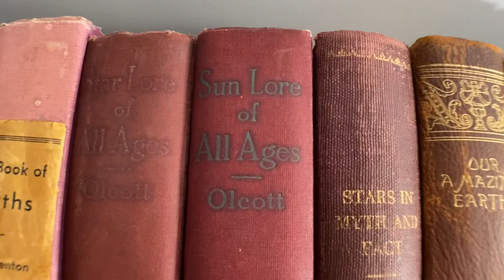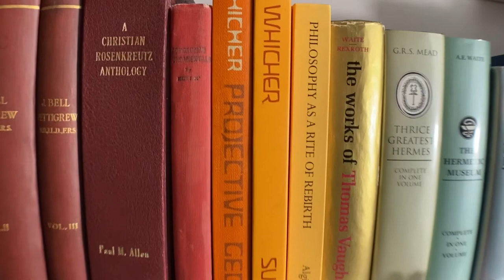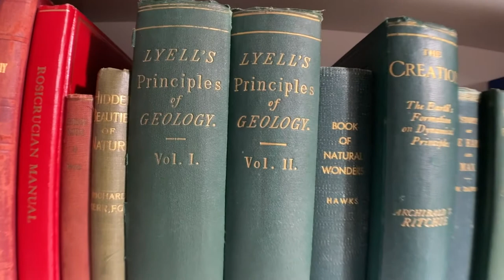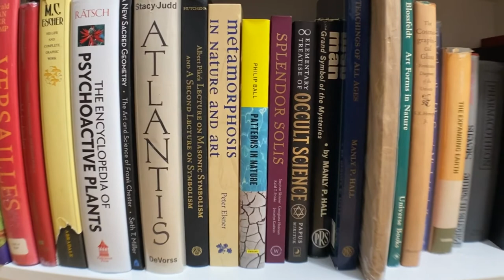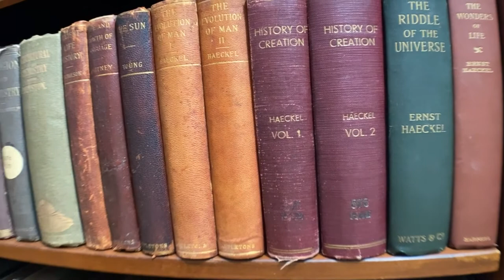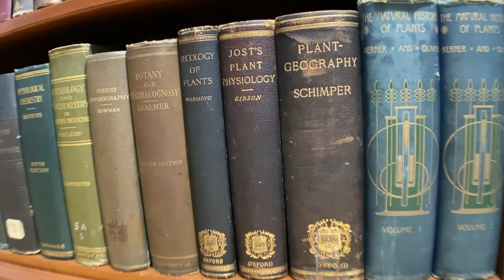BOOKSHELF TOUR - Esoteric Nature, Earth, Occult Science, and Antiquarian Books. 2 Beautiful Shelves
Here are just 2 of the bookshelves within the Library of Esoteric Science and Occult Earth Study. Please enjoy!